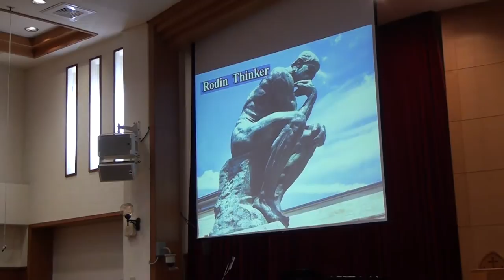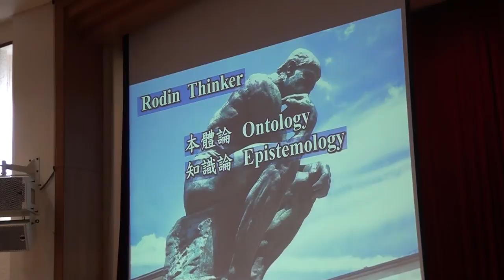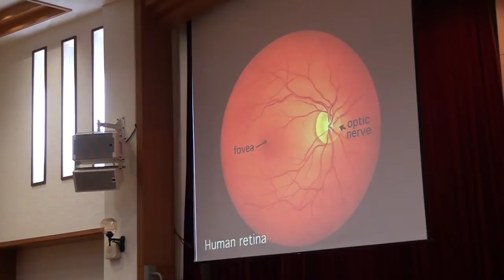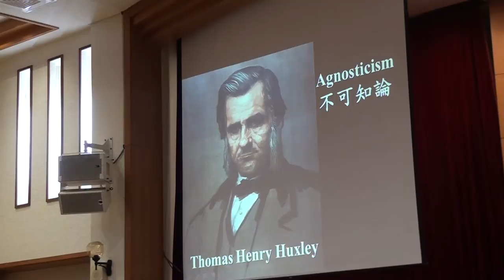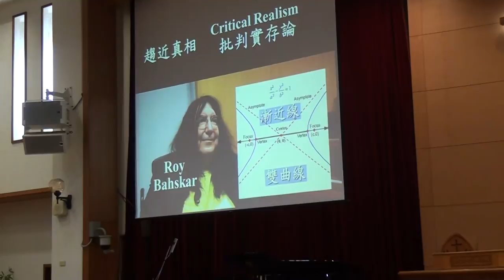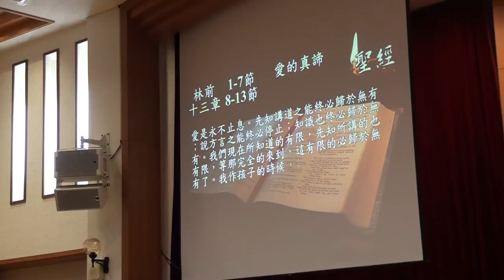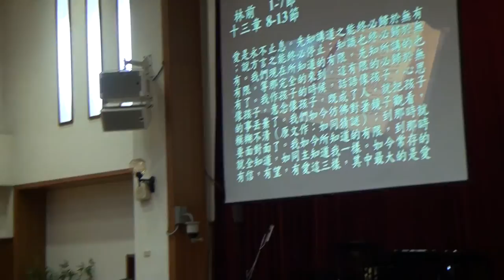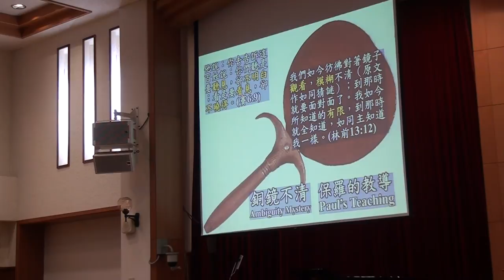20160826蔡茂堂牧師講座193424後現代宣道(三)